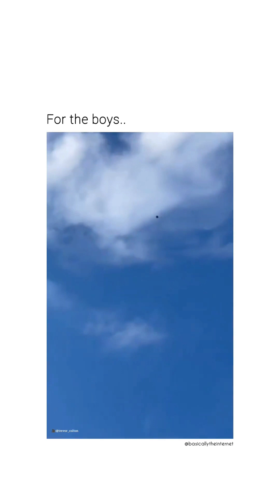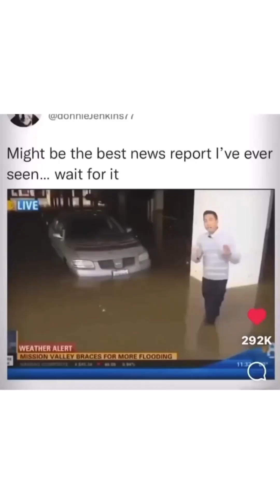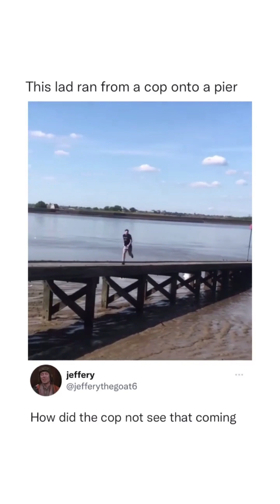Clips to Cure Boredom #3 - 2022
Just another compilation of some funny, amazing or just simply weird clips for you to enjoy and cure boredom around the world